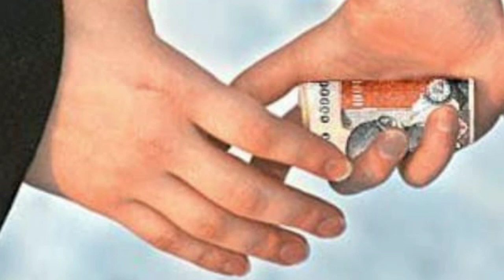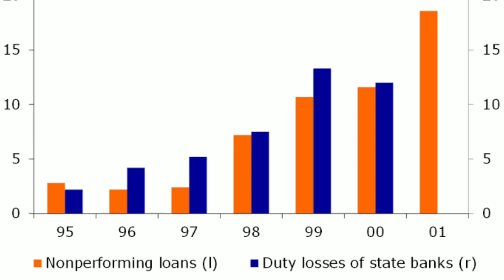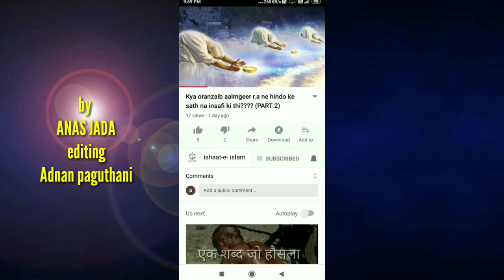turkey me tabdeeli kese aayi ?? how changed turkey??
assalamu alykum

turkey is waqt ka tarqqiyafta mulk he
magar is tabdeeli ke piche kis ka hath he
ye badlaw kese aaya???
hum is video me janne ki koshish karenge

jazakallah
shukriyah